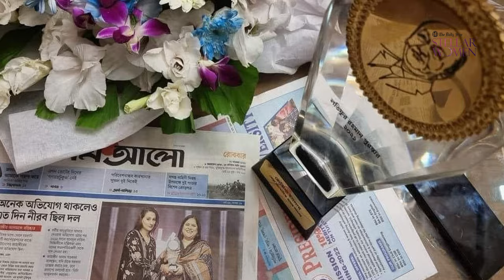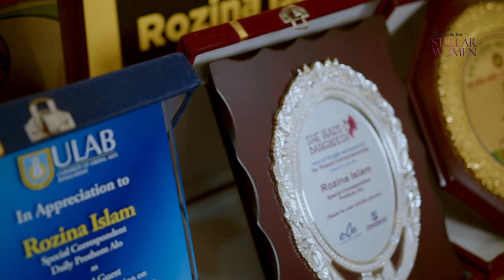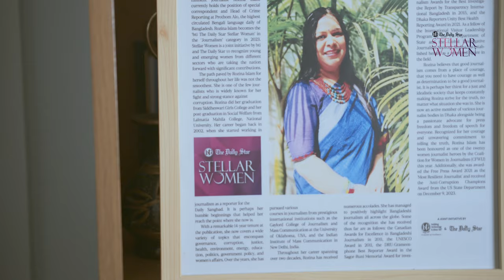Rozina Islam: The Fearless Icon of Journalism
A good journalist is marked by the way they cover stories. The mark of a great journalist is in their ethics and stance against corruption.

Watch this video to see how Rozina Islam set out to do the right thing and ended up becoming an inspiration for a whole generation.

To know more about bti The Daily Star Stellar Women, please